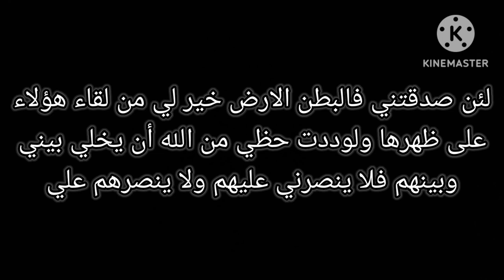سيف الله المسلول خالد ابن الوليد معركه اجنادين ٢